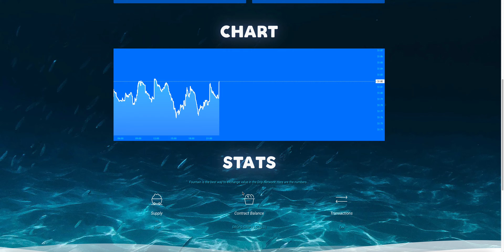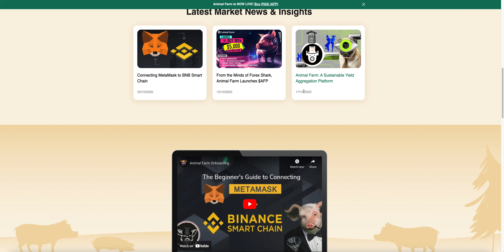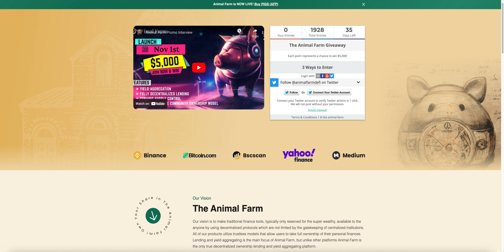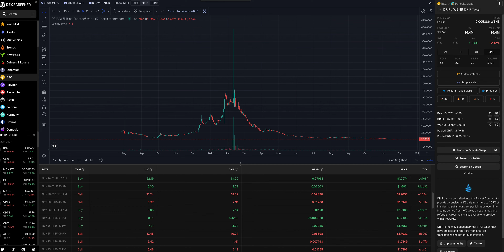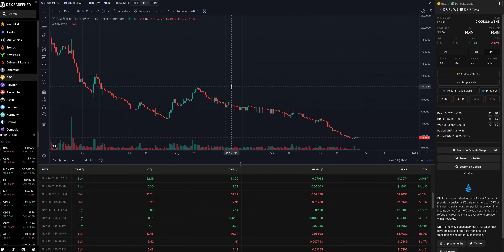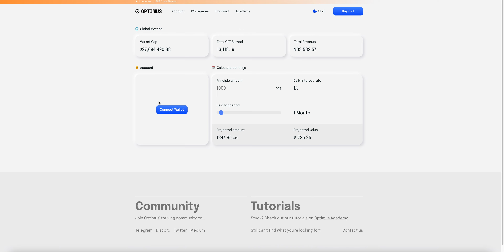DRIP DEAD? | honest option and view on DRIP | DEFI OG | Mr. Zuni